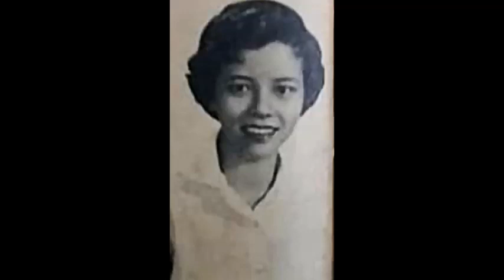ไอ้ทุย - จินตนา สุขสถิตย์, สมบัติ เมทะนี (Ost.ไอ้ทุย พ.ศ.2514)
เพลงประกอบภาพยนตร์ไทย เรื่อง ไอ้ทุย ปี 2514 โดย จินตนา สุขสถิตย์ ร้องลงบนแผ่นฟิล์มเพื่อให้เสียงแทนเพชรา เชาวราษฎร์